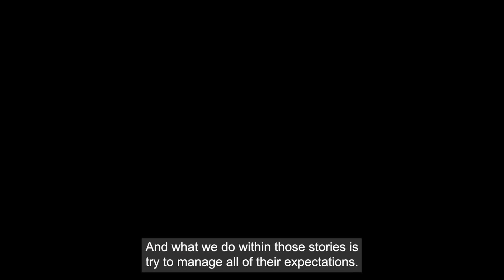Hon. Linda L. Miller (Ret.) | JAMS Mediator and Arbitrator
Hon. Linda L. Miller (Ret.) joined JAMS after more than 30 years as a judge in Orange County, California.  She spent 16 years handling a family law direct calendar and served for two years on a Superior Court appellate panel. In addition to family law, Judge Miller handled business and commercial disputes, torts, collection matters and real property title and possession cases. Judge Miller also handled numerous unlawful detainer and landlord-tenant disputes. As an assigned judge in the Civil Departments of the Riverside County Superior Court, she conducted in excess of 1,200 settlement conferences, with a very high rate of resolution.

Judge Miller has a wealth of experience with complex financial matters related to family law.  Her family law experience, in both trials and resolution, ranges from business and realty valuation, reimbursements, custody disputes, income findings for support, to fees and domestic abuse.  Judge Miller established the first Children’s Chambers in Orange County, where children can be safely cared for while parents take care of court business. It subsequently became a model for courts all over the state. Most recently, Judge Miller has conducted a number of voluntary family law settlement conferences to facilitate resolution during the current COVID-19 health crisis.

Judge Miller has a well-earned reputation among colleagues and attorneys for her credibility, consistency, preparation and ability to quickly grasp complex issues and resolve even the most tumultuous disputes.  As a mediator, Judge Miller uses persistence and perseverance to creatively help the parties craft their own solutions.  As an arbitrator, her strong analytical and case management skills allow the process to flow seamlessly.